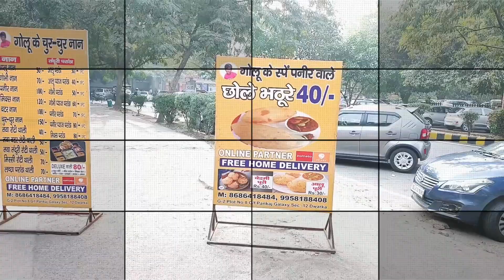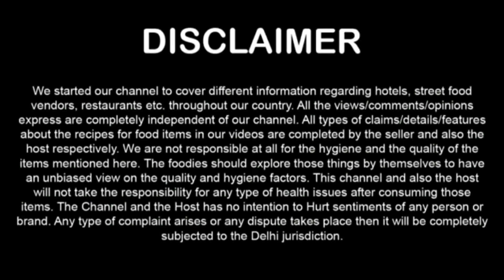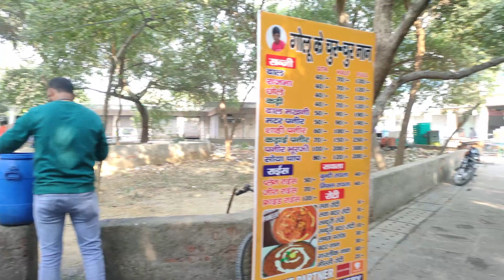Ultimate Chole Bhature @ 40₹ Only | Cheapest Chole Bhature | गोलू के स्पेशल छोले भटूरे | Street Food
World's Cheapest Chhole Bhature Only 40₹ | Indian Street Food  |Delhi Street Food | Unlimited Chole Bhature, Chur Chur Naan 69 Rs || Radha Krishna Chole Bhature | The Great Bhature Chole Shop | Gems of Delhi

About Video:
हेलो फूडीज हमारे चैनल में आपका स्वागत है। आज के वीडियो में हम द्वारका, नई दिल्ली में "अल्टीमेट छोले भटूरे" को कवर करते हैं। आपको निश्चित रूप से प्रयास करना चाहिए।

Address : G-2 PLOT-8 G/F PANKAJ GALAXY SECTOR 12 MARKET
DWARKA

Price : 40 Rs Chole Bhature
 Hello Friends!

I heartily welcome all of you in the Tandoori ZZaika Official or Tandoori zaika official. This channel contains Hindi videos on delicious Foods review, new Places, people, motivation, food recipes and tutorials etc.

I am Robin from New Delhi. I have created this channel to share my experience with you. I am currently working as very respectful Canada based captive Company.  I have 12+ years of work experience in insurance. Very good knowledge of YouTube and Digital marketing. I am a freelancer also for video editing.

I am big time foodie, when i have a free time i like going out and trying some great food. In this blog i am also going to share my foodie journey with you.

tandoorizaika
tandorizaika
Tandoorizaikaofficial

Indian Food

Food India

Best places to eat in old delhi

Jama masjid

Non veg food delhi

Delhi non veg food

Delhi non veg street food

Old delhi non veg street food

Famous places to eat in old delhi

Indian non veg street food

Indian food

Delhi food

Mutton curry

Best street food in old delhi